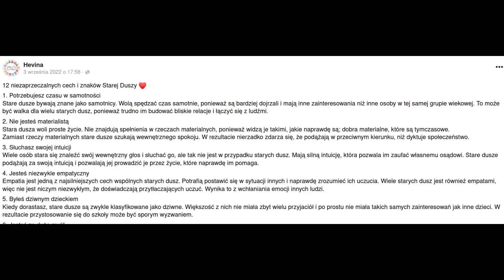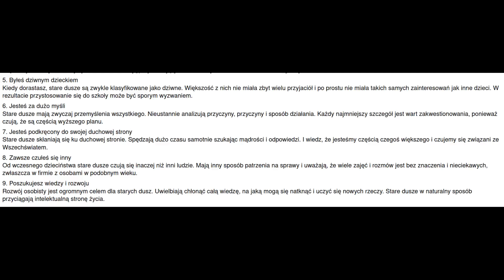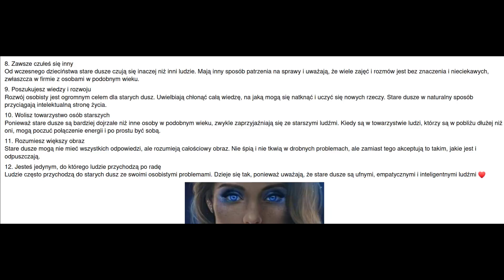Stare dusze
💐 Kłaniam się Darczyńcom - Wasza pomoc materialna bardzo pomaga mi w tych przekładach.

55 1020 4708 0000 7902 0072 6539

 KONTAKT DO MNIE POPRZEZ MAIL WIDOCZNY W NAGŁÓWKU BLOGA.